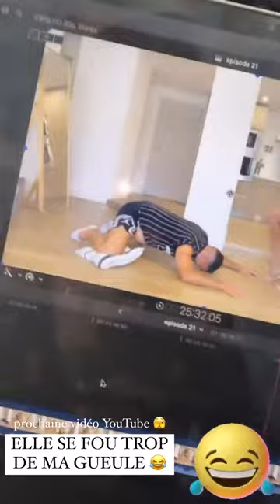JONATHAN MATIJAS - 02 Aout 2022